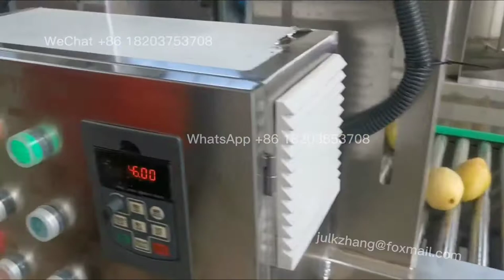🥭Mango cleaning machine Complete set Mango washing process machine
This unit is to clean mangoes, including air bubble washer, high pressure flat roller cleaning, soaking machine, roller conveyor.
We still have more and receive customized.